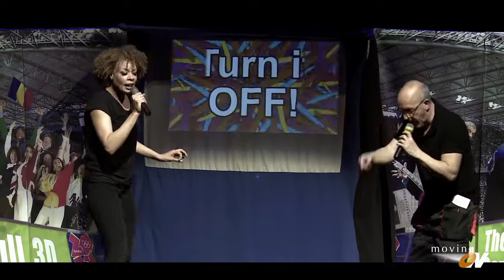Videoclip of 3-D-EVOLUTION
The show for Primary students 2019-20